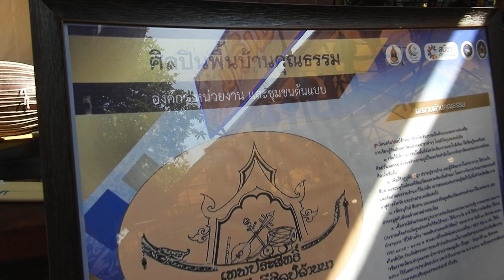พาเลาะพาแอ่วพามาฟังสล่าดีดซึงล้านนากันสักหน่อย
พามาฟังสล่าดีดซึงล้านนากันสักหน่อย